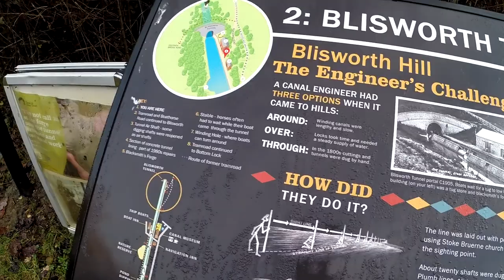stoke bruerne weekend vlog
weekend spent in the cottage at stoke bruerne